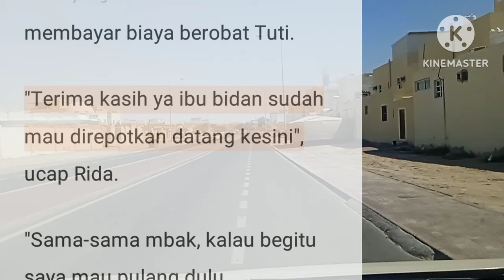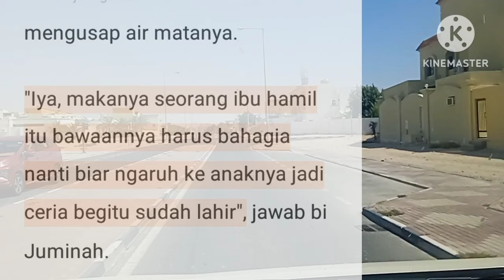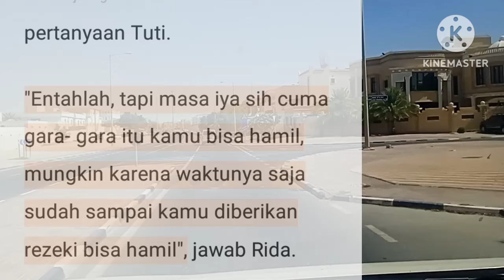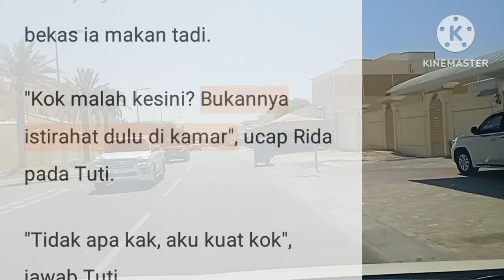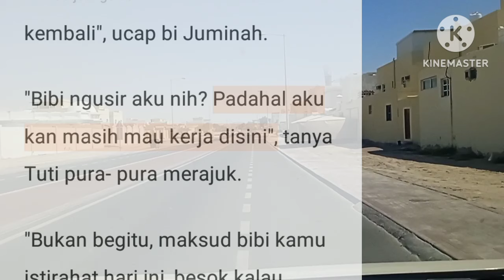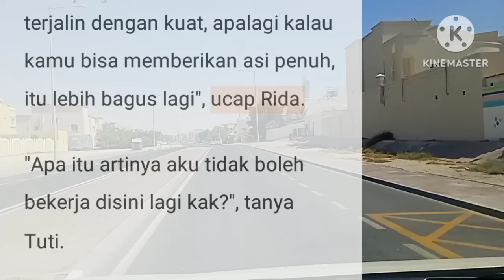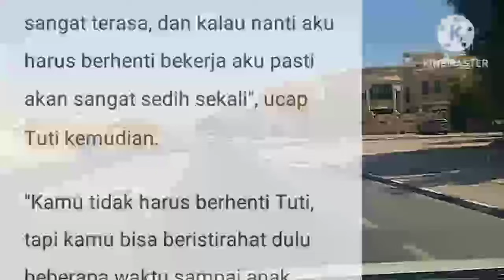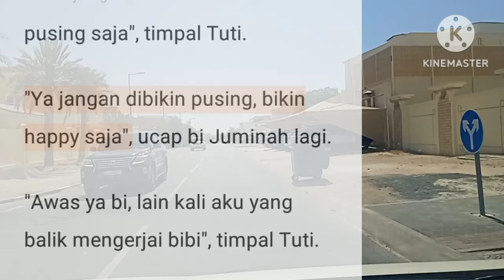JANDA MISKIN || EPISODE 199 TUTI JADI GALAU || NOVEL ROMANTIS || CEO